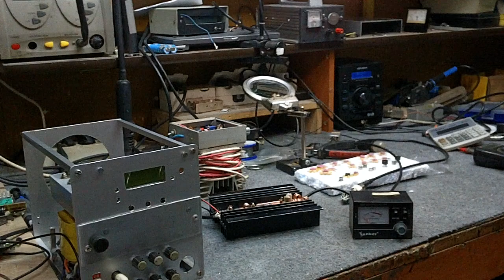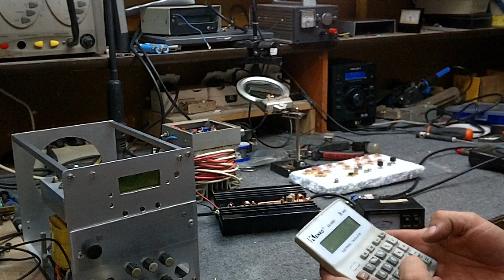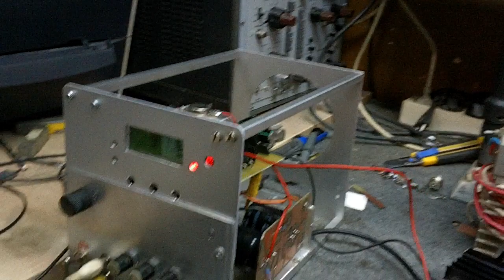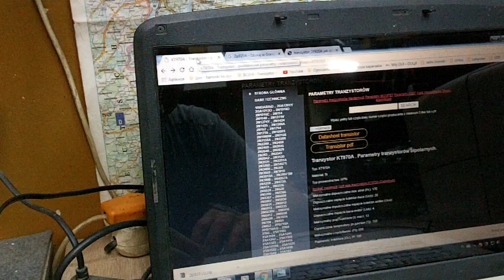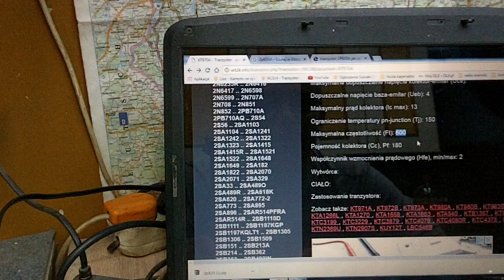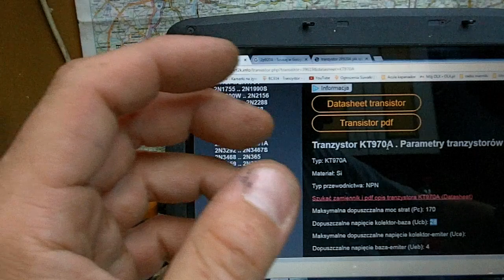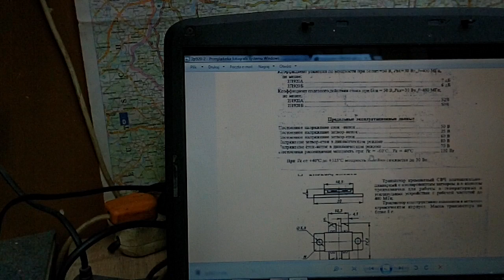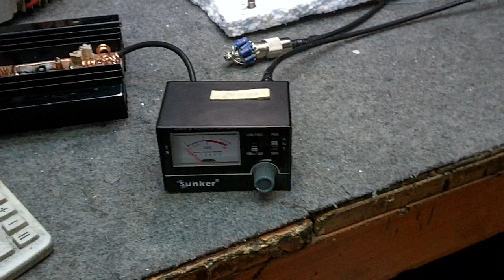FM stereo exciter 100W Czyli cześć 2